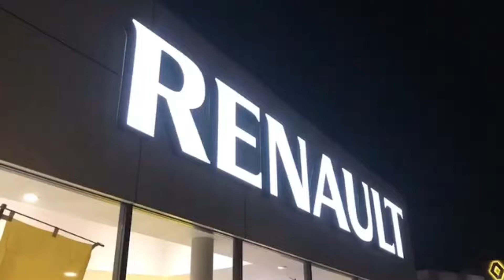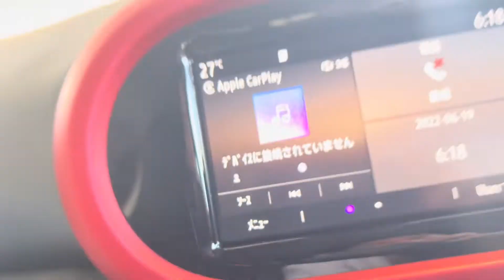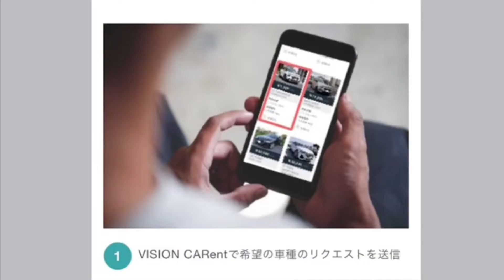【RENAULT所沢 在庫車】TWINGO le coq sportif ご紹介！！！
ルノー所沢、今回ご紹介するお車は2020年式　ルノー　トゥインゴでございます。

車両情報
年式:2020年式
メーカー:ルノー
車種:トゥインゴ
全幅:1650mm
全長:3645mm
全高:1545mm
排気量:897cc
エンジン:直列3気筒DOHC12バルブターボ
最高出力:92ps
最大トルク:135N.m

ルノー所沢
〒359-1151
埼玉県所沢市若狭4-2451-1